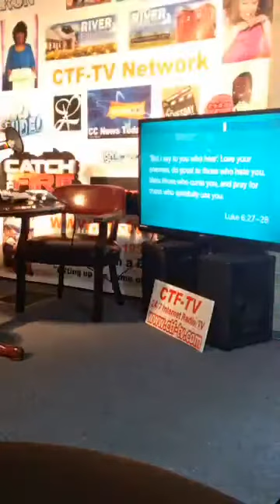Follow Me pt 1